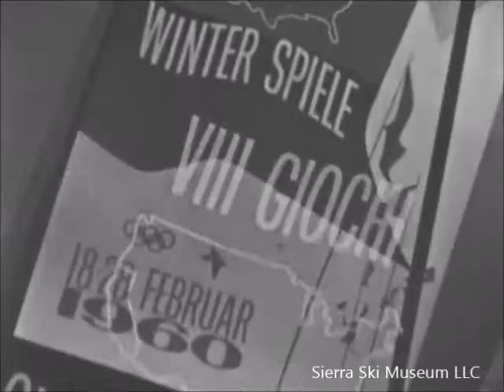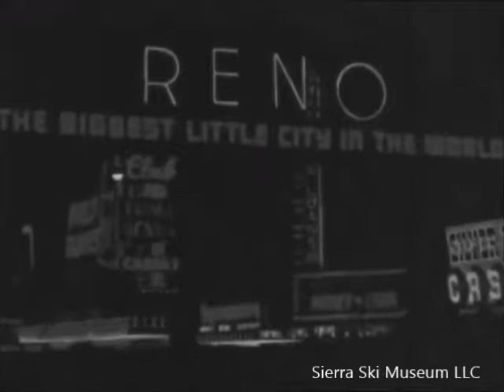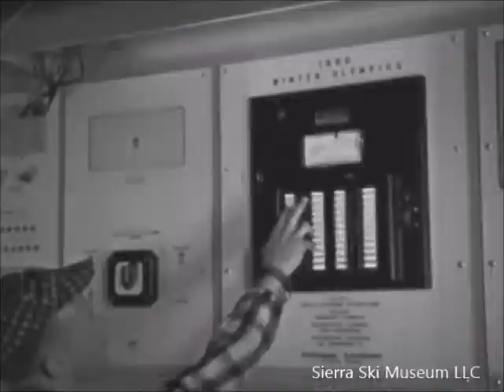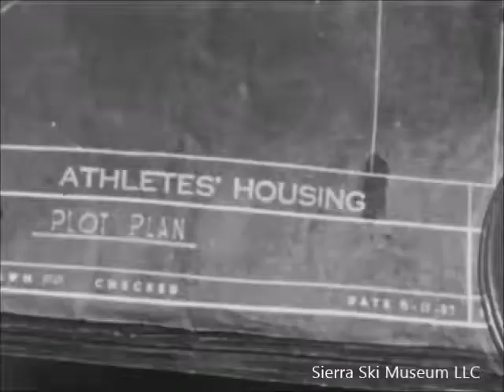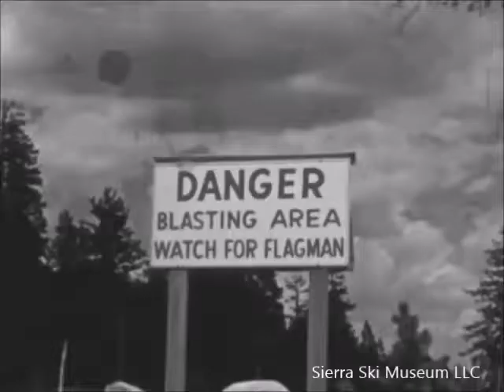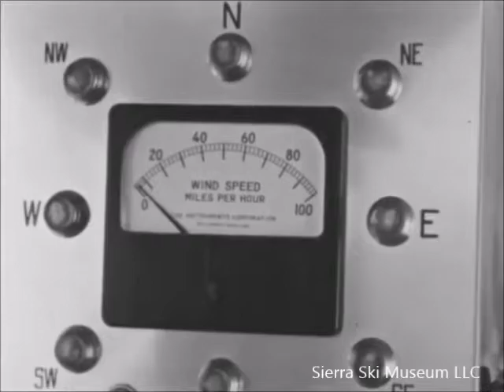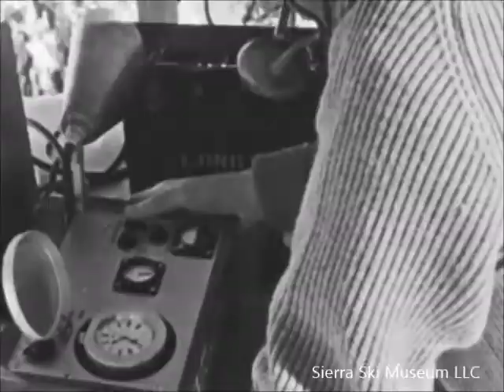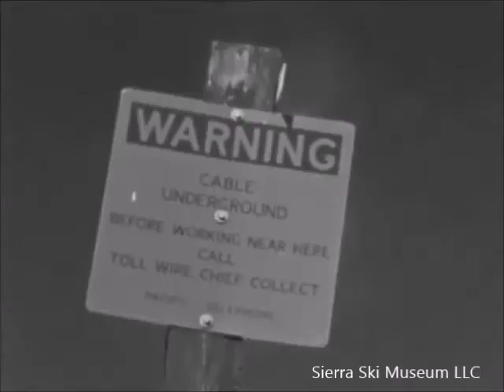Harrah's pre - 1960 Winter Olympic movie Sierra Ski Museum LLC